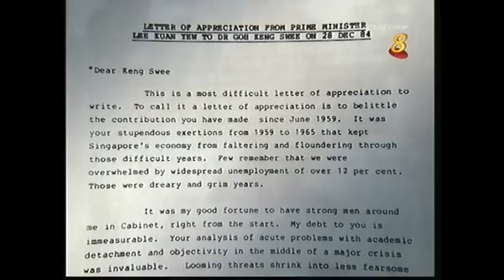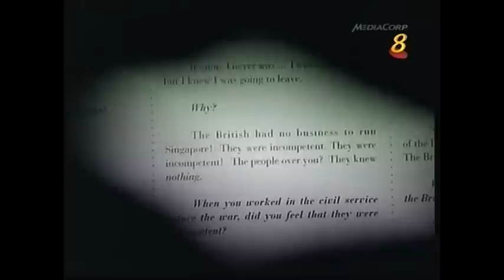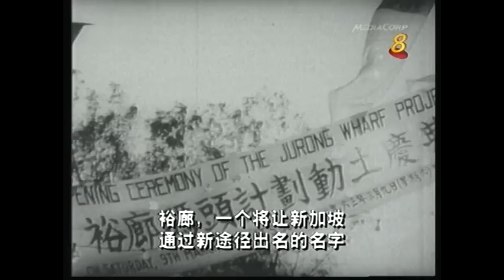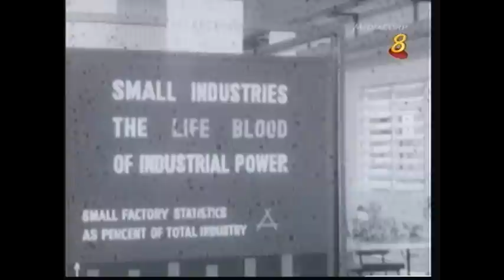Dr Goh Keng Swee (吴庆瑞博士) Special - Ch8 - Mandarin [14 May 2010] Pt1/6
Goh Keng Swee died early on Friday morning after a long illness. He was 91.

Dr Goh Keng Swee will be remembered, above all, for his role as one of the prime architects of Singapore's economic success. Many of the key milestones in Singapore's journey from Third World backwater to globalised, First-World city can be found in the story of his life, vividly portrayed in the new book Goh Keng Swee: A Portrait by his daughter-in-law Tan Siok Sun.

The son of a rich Malacca family - his father, Goh Leng Inn, was a manager of a rubber plantation, his mother was from the family that produced famous Malaysian politicians Tun Tan Cheng Lock and his son Tun Tan Siew Sin - Dr Goh joined the Department of Social Welfare in 1946, and was active in post-war administration.

He resigned from the civil service in 1959 to enter politics and was elected as the People's Action Party representative for Kreta Ayer, his constituency until he retired in 1984.

He had one word to describe the state of the economy when he became finance minister in 1959: 'Wretched'.

Upon Singapore's independence in 1965, Dr Goh also became Minister for the Interior and Defence until 1967, assuming responsibilities for strengthening Singapore's military and domestic security capabilities. A key policy was the creation of National Service, a mandatory conscription system for able-bodied young males.

In 1979, Dr Goh moved on to the Education Ministry, where his Goh Report greatly influenced the development of Singapore's education system, introducing key policies such as streaming and religious education.

Dr Goh retired as Deputy Prime Minister in December 1984, due to personal reasons.

我国开国元勋，前副总理吴庆瑞博士今天病逝，享年91岁。吴博士也曾担任过财政部长、国防部长以及教育部长。他留下遗孀、一名儿子、儿媳，两个孙子以及三个曾孙。吴博士是现代新加坡的设计师之一，他见证了新加坡从自治挣扎求存，到成功的历程。他在许多方面为今天的新加坡奠下了基础。

吴庆瑞博士生前享有"解决难题先生"的美誉。当他在1984年退下政坛时，当年的总理李光耀这么形容他：整代的新加坡人把现有的生活水平，视为理所当然，因为是你为现代新加坡的经济奠下基础。

吴博士当年和其他人从英国留学归来，他看到新加坡由英国殖民统治后，认为自己有责任改变这种殖民统治制度。

因此吴博士连同一批志同道合的朋友-- 李光耀先生，杜进才博士和拉惹勒南一起领导人民行动党。

自治政府成立，身为经济学者的吴博士出任财政部长。

他必须在一个工人很容易受到共产党影响的环境下创造就业机会。
新马分家使情况更艰难，吴博士必须放弃让新马组成松弛共同市场的构思。

他提出发展制造业，吸引海外跨国公司的大胆计划，这个想法在当时是被许多发展中国家深不以为然的。

今天吴博士被视为是新加坡的伟大企业家。

吴庆瑞博士也是新加坡第一任国防部长，他通过"国民服役制度"，为新加坡建立防务力量。

此外，吴博士也曾担任教育部长，大刀阔斧的改革教育制度